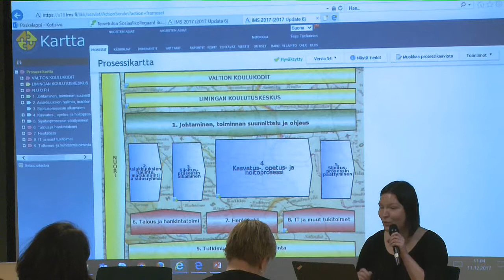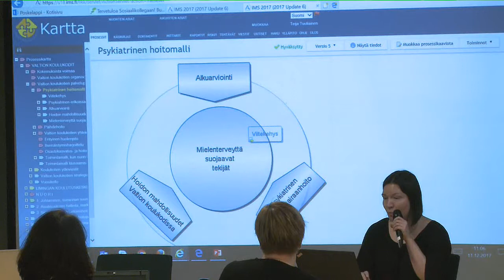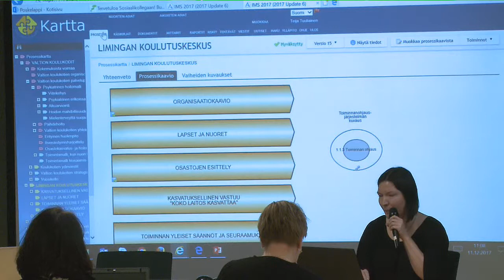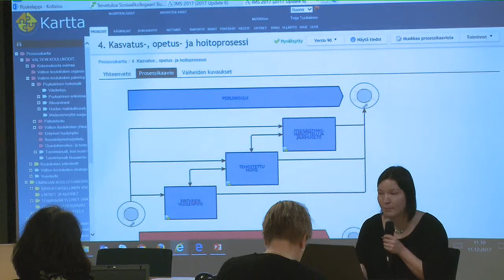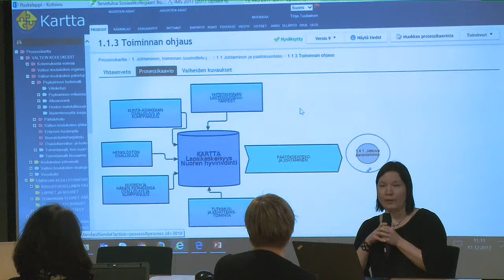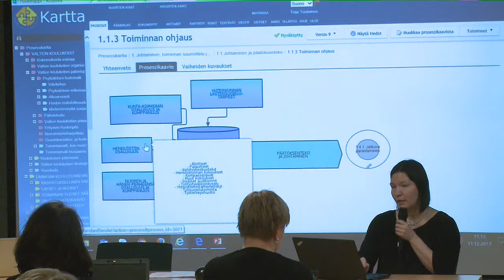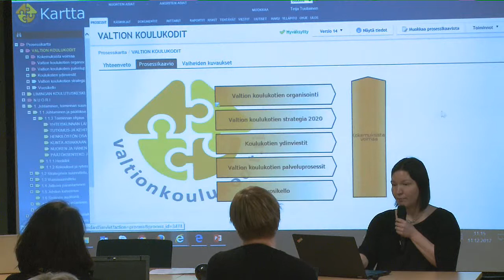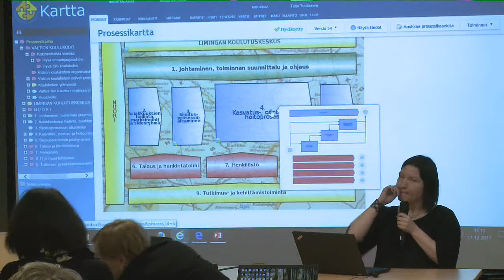Vaativimmat lastensuojelun palvelut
LAPSEN SUOJELU YHTEISENÄ ASIANA – Yhteiskehittämispäivä Rovaniemellä

Johtaja Teija Tuuliainen, Valtion koulukodit/THL